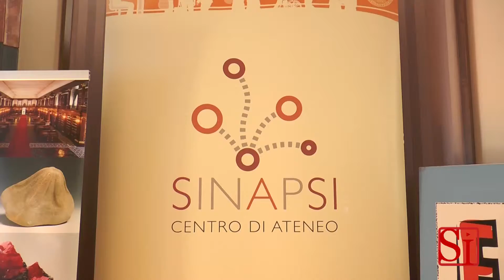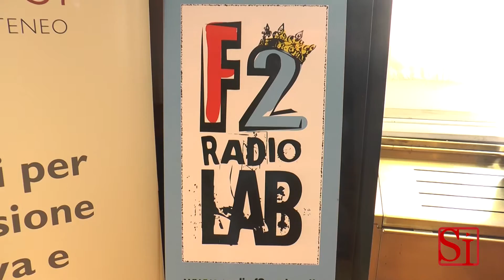Napoli - Università, la Federico II si apre alla Città -2- (25.11.14)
- Napoli. La Federico II si apre alla citta' metropolitana di Napoli e alla Campania con l'obiettivo di costruire una rete culturale che coinvolga i cittadini, le istituzioni e le scuole. Un progetto denominato 'F2Cultura', per riprendere e modernizzare il nome dell'ateneo statale piu' antico del mondo, che e' stato presentato dal nuovo rettore Gaetano Manfredi, alla prima uscita pubblica dopo l'elezione.

Il programma culturale si sviluppera' nell'arco di tutto l'anno, alternando conferenze, incontri, esibizioni musicali e proiezioni di film per fare cultura in un modo piu' moderno e multimediale. "Si parla di terza missione dell'universita', noi la intendiamo cosi', aprendoci ai bisogni del territorio", spiega Manfredi, che ha posto questa tematica al centro della sua campagna elettorale, immaginando la Federico II come "traino culturale" per Napoli e la Campania.

Al centro del progetto c'e' il rapporto con le scuole, che e' alla base del futuro stesso dell'ateneo. Per contrastare l'immagine di istituti troppo distanti dall'universita' e di ragazzi spaesati dopo la scuola dell'obbligo, si punta a creare un "legame solido e permanente", spostando molte iniziative tra i banchi dei licei. Si lavorera' inoltre per rafforzare il dialogo con le altre istituzioni culturali, partendo dalle convenzioni con i teatri, le sale cinematografiche, il conservatorio di San Pietro a Majella e l'Accademia di belle arti, finalizzate a favorire una maggiore fruizione da parte dei ragazzi. Si conferma l'iniziativa denominata 'Come alla Corte': un ciclo di eventi di divulgazione scientifica tenuti da relatori di chiara fama, che partiranno giovedi' prossimo con 'Stupor Mundi', a cura di Roberto Antonelli, che inaugura anche l'intero programma di F2. Alla letteratura sara' dedicato lo spazio intitolato 'Parlando di...', che quest'anno si focalizzera' su Dante, per celebrare i 750 anni dalla nascita del Sommo poeta.

  Sara' ripreso anche lo storico legame tra la Federico II e Leopardi, sancito dalla Villa delle Ginestre, di proprieta' dell'ateneo napoletano, che l'ha concessa in comodato d'uso all'Ente per le ville vesuviane. Per far recuperare ai giovani la passione per la poesia, sara' dato spazio alla lettura di alcuni classici e ogni anno, per sei anni, un poeta contemporaneo si fermera' in citta' per una settimana, incontrando i ragazzi nelle varie sedi dell'universita'. La vocazione scientifica della Federico II sara' riaffermata con la settimana dedicata a Darwin, realizzata in collaborazione con la stazione zoologica Anton Dohrn e Citta' della scienza.

  Un modo per consolidare un impegno storico, che vede oggi tanti laureati in giro per il mondo e non solo, come ricorda Manfredi, che rivolge un saluto a Samantha Cristoforetti, la prima donna italiana ad andare nello spazio, che "si e' laureata da noi in Scienze dell'Aeronautica". Al classico appuntamento con il cineforum e con i film in lingua originale si aggiungera' una sezione dedicata ai 100 anni dalla Grande guerra.

Prendendo spunto dal tema che sara' al centro della prossima conferenza dei rettori, la Federico II lancia una serie di incontri dedicati al rapporto tra universita' e citta', non solo dal punto di vista architettonico e urbanistico, ma anche sociale e culturale. "Immagino un'universita' molto aperta all'esterno - sottolinea il rettore - anche perche' la Federico II ha 100 mila studenti, 2.500 professori e un indotto di quasi 100 mila persone; e' una citta' nella citta', quindi non puo' essere una struttura chiusa, ma deve essere un motore culturale per tutta la Campania". (25.11.14)